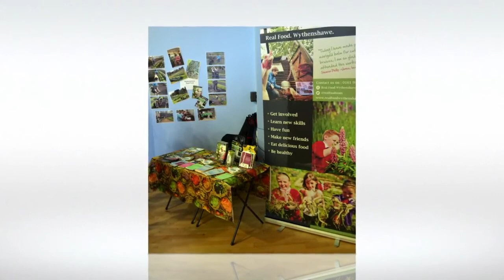MHS Careers Fair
A look at some of the amazing activities MHS pupils experienced at our careers fair. A great opportunity to try out the many different careers our pupils can do after leaving full time education.